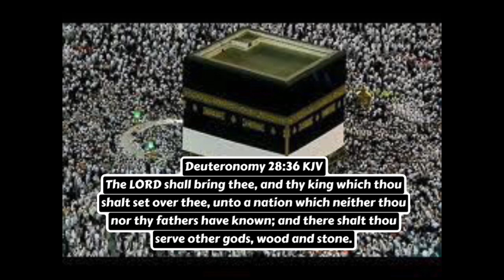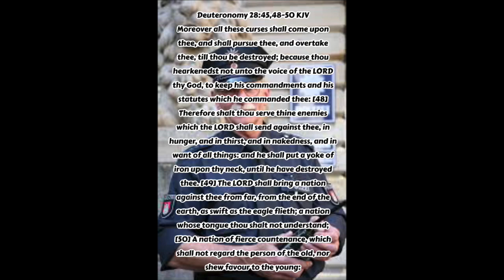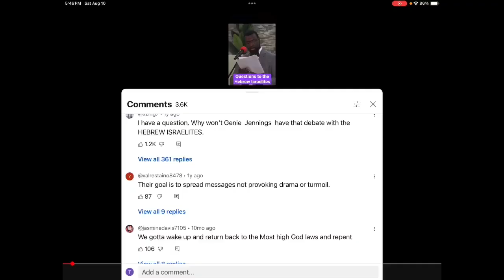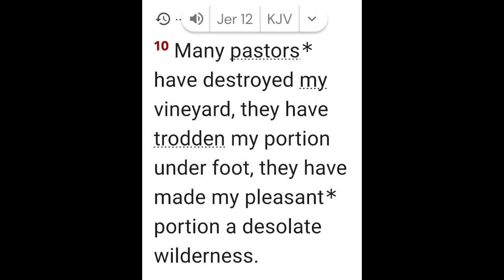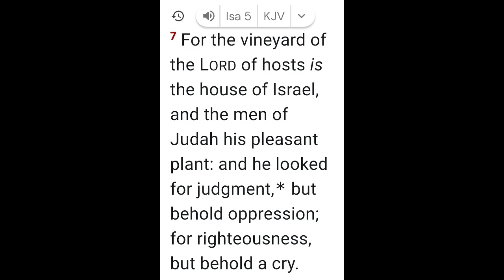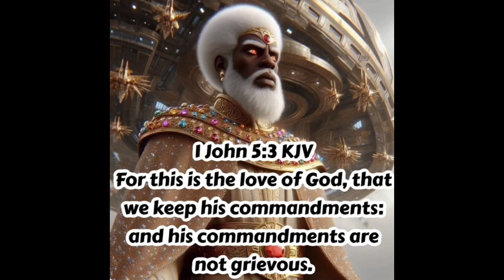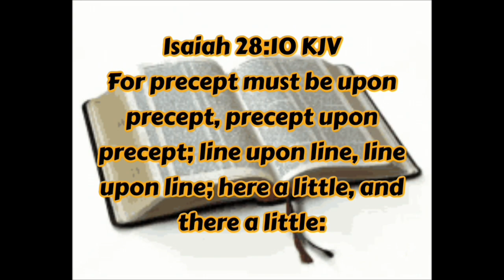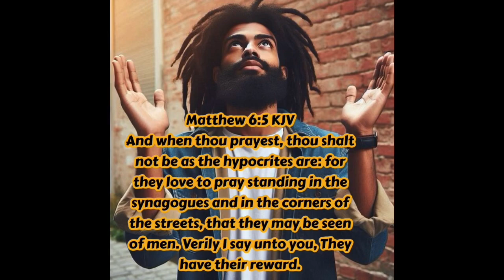Gino Jennings Has 3 QUESTIONS To the Hebrew Israelites